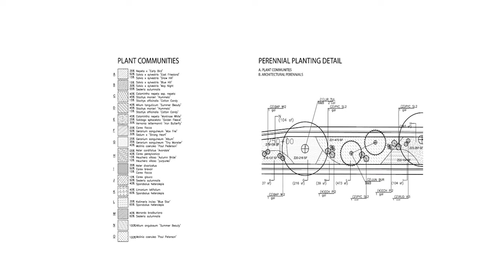Coming To Know Some Plants 2021 Cont'd, Part Two of Three Episode #90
Roy returns to Simple Cafe to continue where he left off last spring on coming to know some plants.  This is part two of three.

This episode is part two of three in the follow up to Coming to Know Some Plants from early 2020.  I discuss plants with personalities that respect their space in the garden and have a durable lifestyle.  These plants have provided me with the opportunity to create 1000s of combinations and also come to know additional plants that I can continue to include in the plant communities.   Once you and the plants understand each other and you begin creating healthy gardens, your planting intentions will take off.  When you come to know plants, your possibilities are endless and you are unstoppable.  Have Fun!